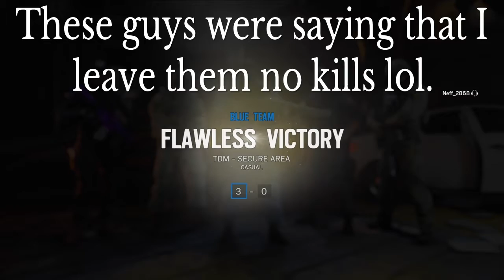R6S, The Rising Grasshopper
That Ace tho ;)